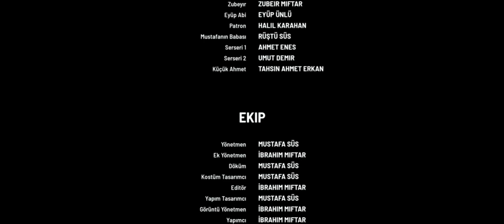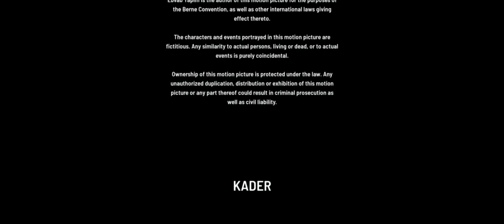KADER | Short Film | Kısa Film